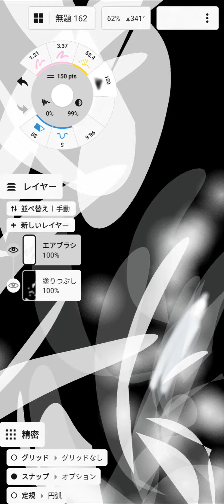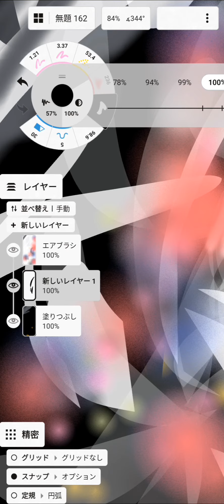まったりお絵描きアート No.18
まったり絵を描いてる動画です